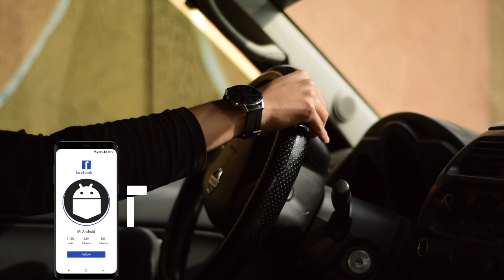Huawei Watch GT2 / Review español